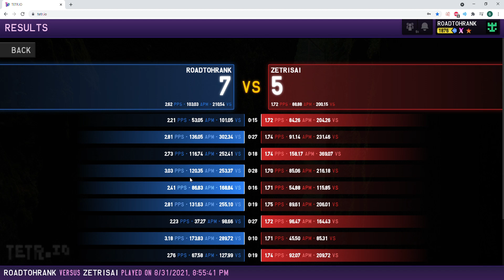roadtohrank vs zetris part ?? never misdrop